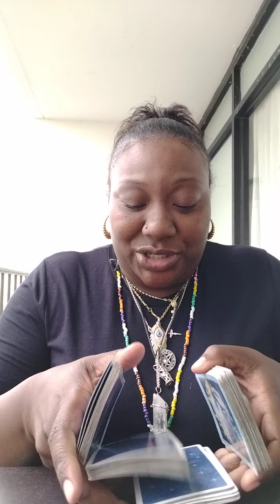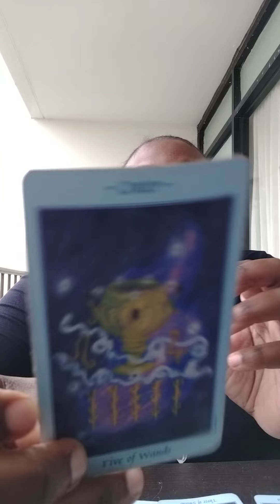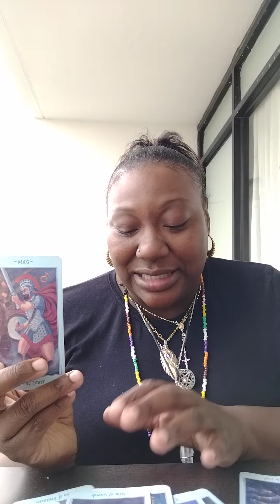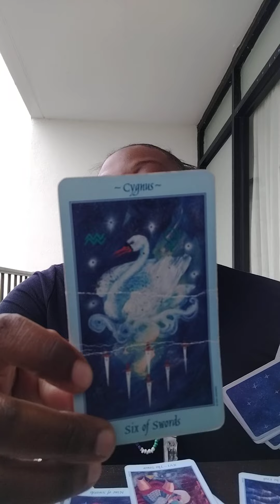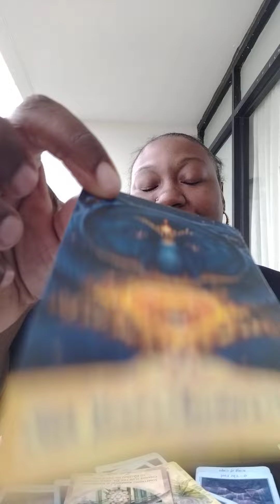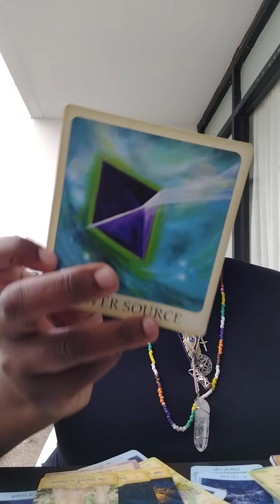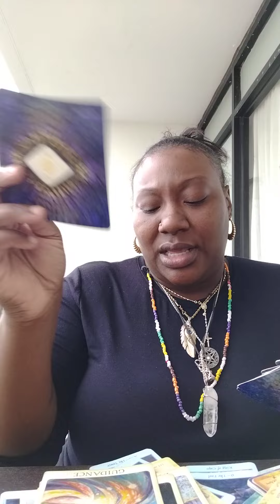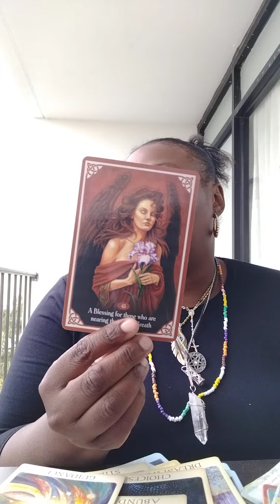Next 48 🌟 Gemini 🔮 They are in love with someone else. So it's over for you!